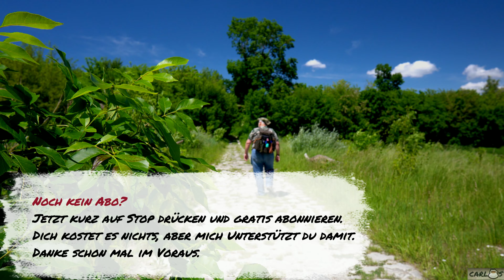Stop - weitergehen Verboten. Naja, dann ab in ein neues Waldstück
635 - Freitag Mittag und gutes Wetter. Also Rucksack schnappen und bissi ab in die Natur. Ich wollte eigentlich von der Carnuntum Seit zur Donau auf ein Plätzchen wo ich schon öfters war, aber da hat mir wer eine Strich durch die Rechnung gemacht. Aber seht selbst ...

Video: Sony 6400
Objektiv: Samyang  AF 12/f2.0
Ton: Røde Wireless GO II Single

Kameras/Objektive
★ Sony Alpha 6400
★ Objektiv APSC - Sony SEL 16-70/f4.0
★ Objektiv APSC - Samyang AF 12/f2.0
★ Objektiv APSC - Sigma 16/f1,4
★ Objektiv APSC - Sony SEL 55-210/f4.5–6.3 OSS
★ Sony ZV-1
★ Apple iPhone 11 Pro

Actioncam
★ GoPro Hero 10
★ GoPro Media Mod Hero 10
★ Magnetischer Drehclip
★ GoPro Dualladegerät + Akku

Drohne
★ DJI Mini 2 Fly More Combo

Kamera - Zubehör
★ Variabler ND Filter
★ Objektivfilter-Adapterringe 37-82mm
★ Kamera Monitor
★ Manfrotto PIXI Tischstativ
★ Rollei Traveler No 1 Carbon
★ Selfiestick bis 2,7 Meter
★ Selfiestick bis 1,5 Meter
★ Røde Wireless GO II Single

Fernglas
★ Steiner Sky Hawk 4.0 Fernglas 8x32
     Zeiss Monocular 8x20

★ SOTO Amicus
★ Titan Tasse 420 ml
★ Titan Topf 900ml
★ Titan Pfanne mit Keramikbeschichtung
★ Titan Grillzange
★ Titan Grillgitter
★ Katadyn Wasserfilter BeFree

Schlafen / Lagern
★ Super Light Tarp 3 x 2,9
★ Begadi Tarp - Pencott Greenzone
★ Helikon-Tex Supertarp/PenCott Wildwood
★ Paracord 550 (Coyote Black Snake)
★ Paracord 3mm

Rucksäcke / Taschen / Handschuhe
★ Fjällräven Stubben
★ Fjällräven Singi 20
★ Helikon Tex Foxtrot MK II
★ Helikon Tex Numbat
★ Helikon Tex Lederhandschuhe

Diverses
★ Boonie UF Pro Striker Gen.2
★ Australian Boonie Hat
★ Opinel Baumsäge
★ Helikon Tex Medi Kit
★ Mora Kansbol
★ Old Bear
★ Gewindebohrer 1/4"
★ 1/4 "bis 3/8" Hülse
★ Trinkschlauch Military

Mückenschutz
★ Thermacell Mückenschutz
★ Nachfüllpack Inkl. Gaskartuschen
★ Nachfüllpack OHNE Gaskartuschen